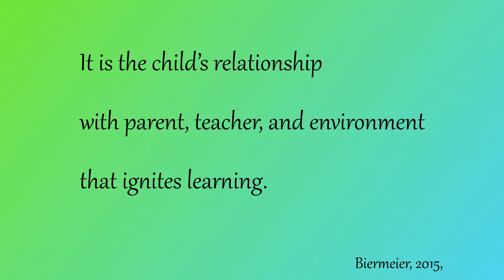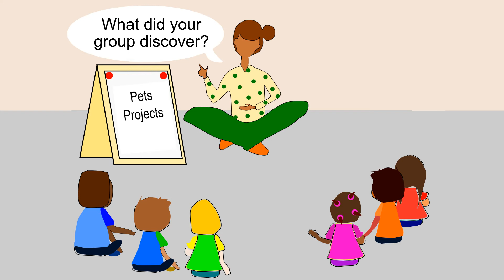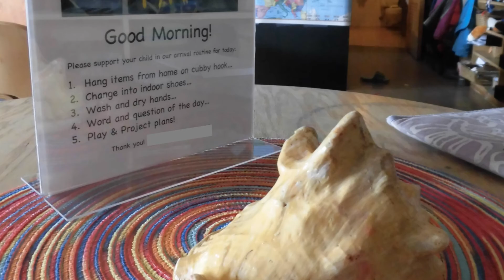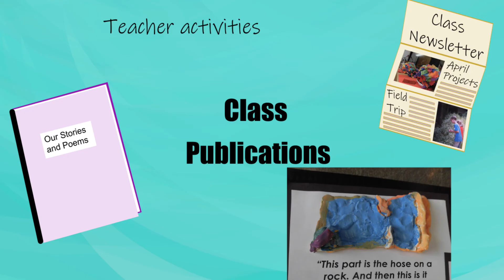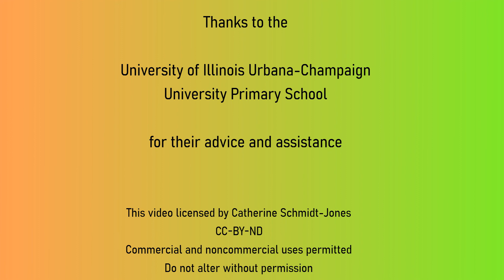Family and Community: Central Aspects of the Reggio Emilia Philosophy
This video is part of a series that introduces the Reggio Emilia approach to teaching young children. It is one of 9 videos that discuss various aspects of the Reggio Emilia philosophy. Other videos in the series outline specific activities that teachers can use to practice putting the philosophy into action in their own classrooms.